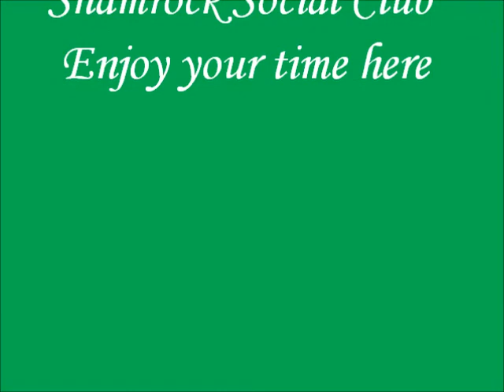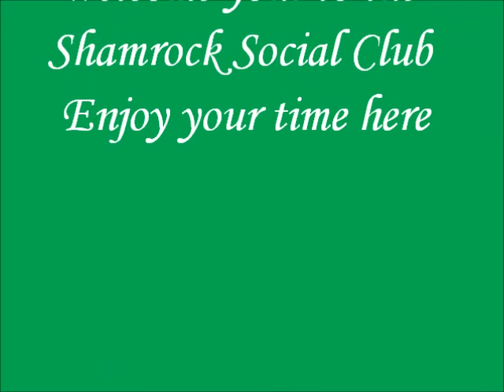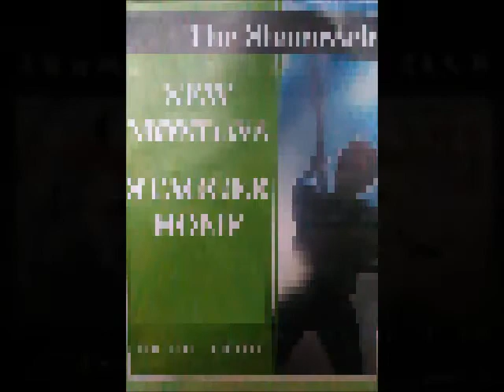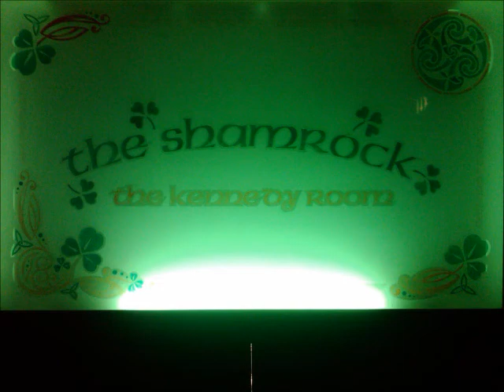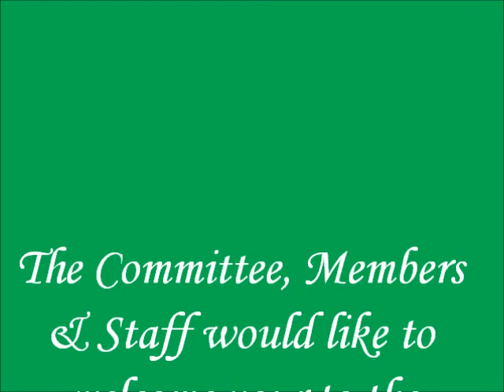Shamrock Social Club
Up coming events and Advertisements